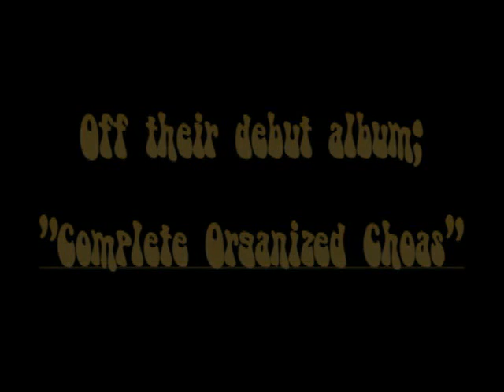"Riding a Tandom Bike" Original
The Sunshine Gang proudly presents; Riding a Tandom Bike, off their debut album- "Complete Organized Chaos"